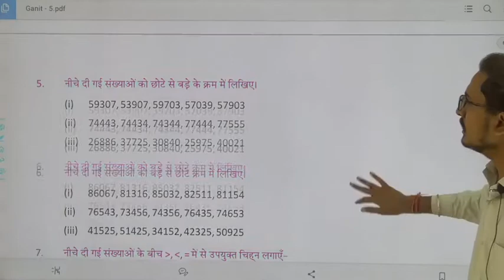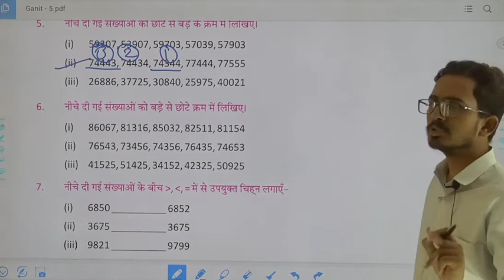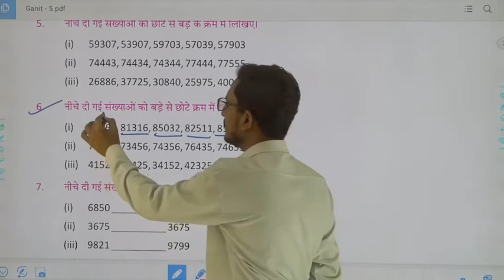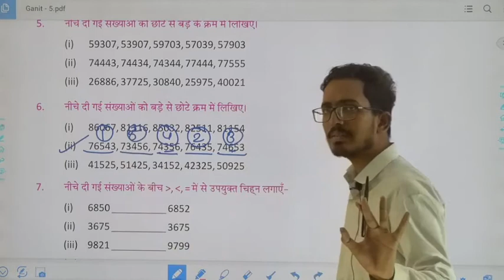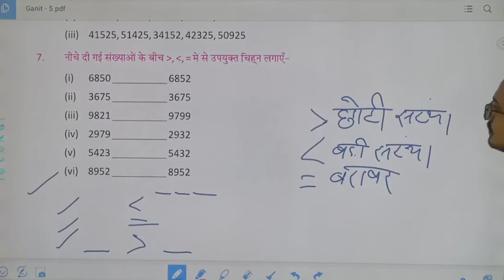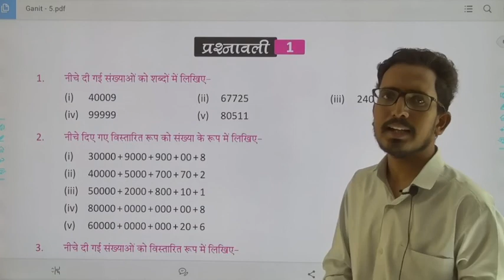Class 5 Maths Ch 1 Part 7 (Government Book)